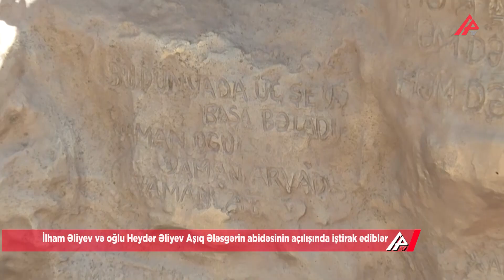Prezident İlham Əliyev Bakıda Aşıq Ələsgərin abidəsinin açılışında iştirak edib - APA TV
Prezident İlham Əliyev Bakıda Aşıq Ələsgərin abidəsinin açılışında iştirak edib